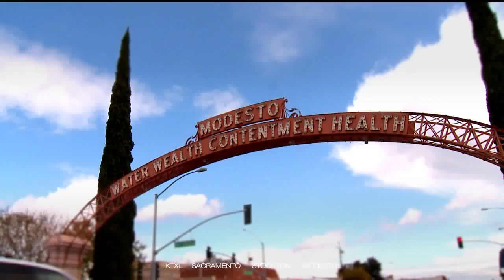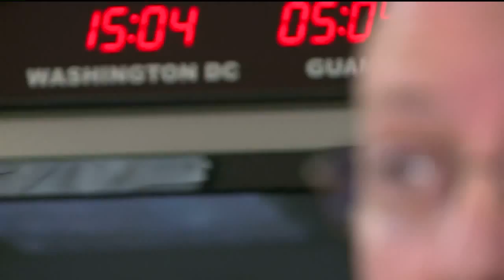Hurricane Willa to make landfall on Mexico's West Coast